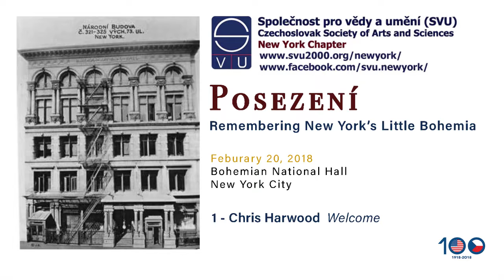Posezeni 1 - Welcome by Chris Harwood, PhD, President of the New York Chapter SVU